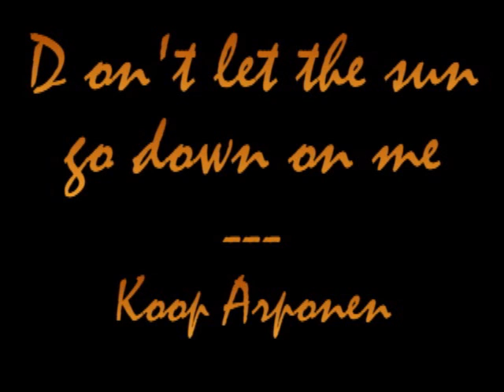Koop Arponen - Don't Let The Sun Go Down On Me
Music & lyrics by Elton John,  Bernie Taupin